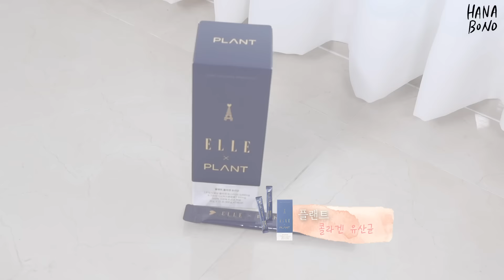삶의질이 수직 떡상하는 추천템 소개, 피부트러블 없는 비건생리대, 버터커팅10초컷, 30년쓸 뷰러, 가시번 쉽게 하는아이템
안녕하세요 오일파이터 하나보노입니다 오늘은요 삶의질이 수직 떡상하는 추천템 소개, 피부트러블 없는 비건생리대, 버터커팅10초컷, 30년쓸 뷰러, 가시번 쉽게 하는아이템 편입니다

*ITEM*
1. 아임오- 그린앤 비건 생리대
🌱 환경의 달 기념!
[아임오] 그린앤 비건 생리대 2+2 (총 4팩) 50% 할인!
+구매 시 여성청결제 증정 (6/3~6/30까지)
✔올리브영에서 아임오 생리대 구경하기!

2. 아임오-브이이너솝 여성청결제
3. 가시번 헤어집게핀
4. 코지- 커빙 아이래쉬 컬러
5. 플랜트-콜라겐 유산균
6. 아케보노- 버터커팅기